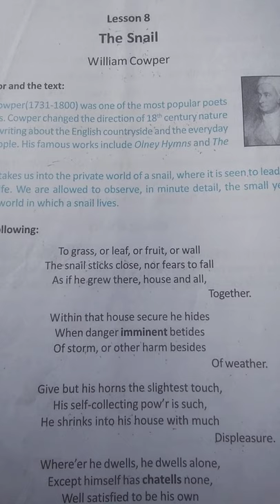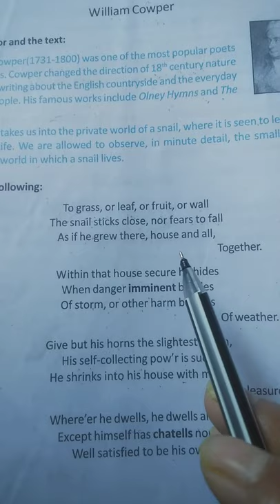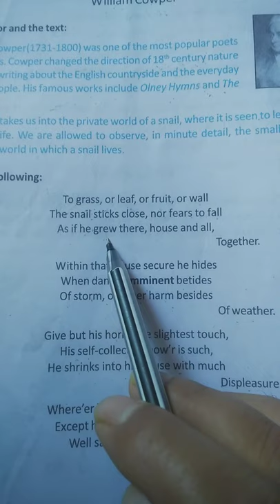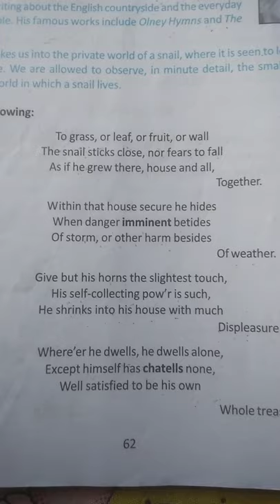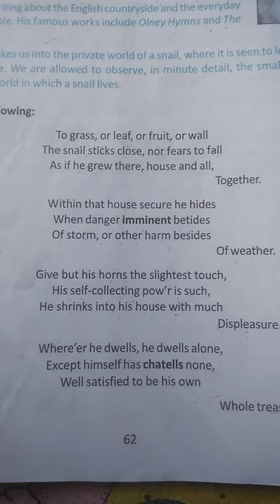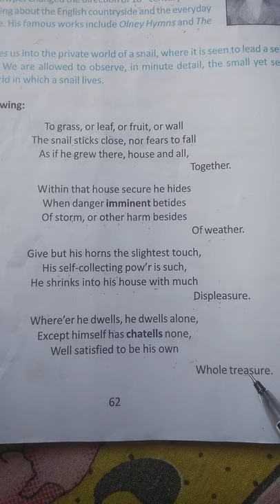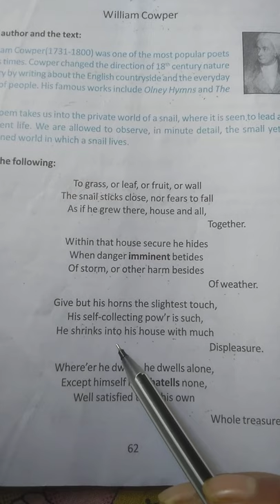The Snail By William Cowper class 10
the snail by William cowper class 10,the snail suummary and analysis in bengali